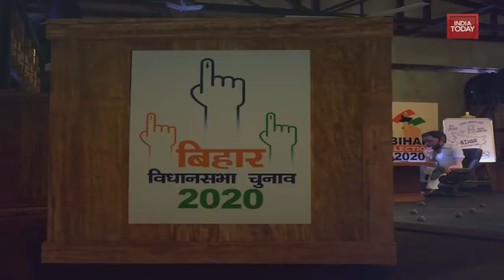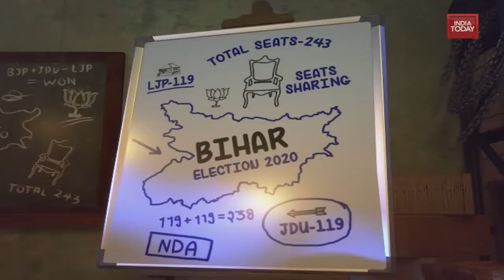Modi Ram v s Rawan uhadh #$